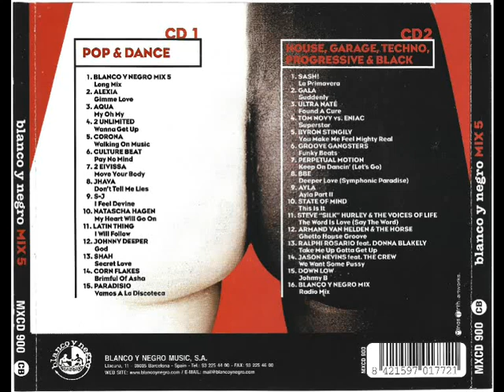27- Armand Van Helden & The Horse - Ghetto House Groove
Disco: Blanco y Negro Mix 5
Mezclado: Mixed by Quim Quer
Año: 1998
Formato: Cd
Discográfica: Blanco y Negro Music
Pista: 27- Armand Van Helden & The Horse - Ghetto House Groove